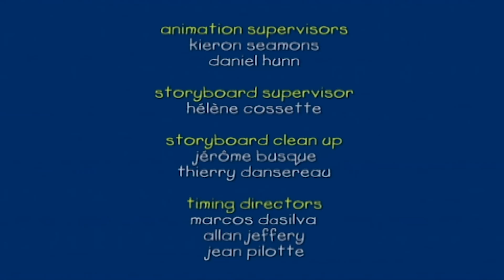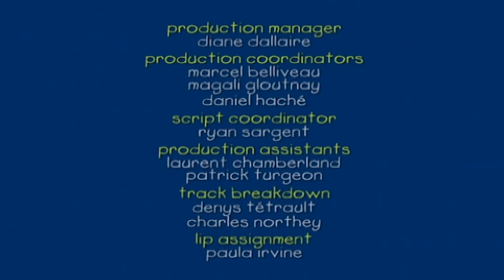Wyjście na Lunch | Kajtuś po Polsku [Caillou] - WildBrain